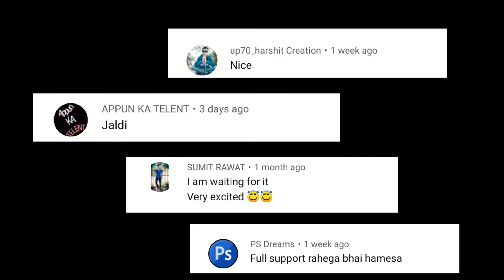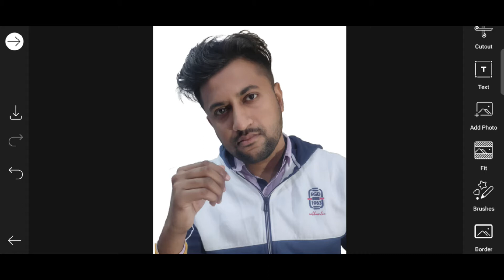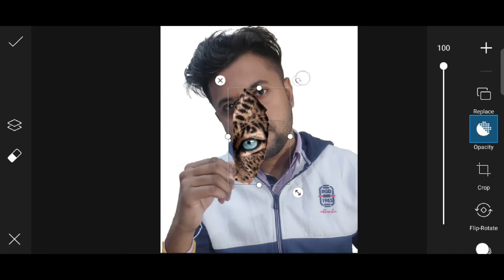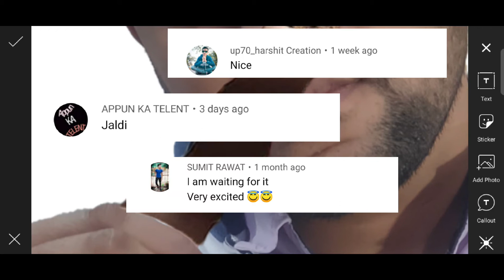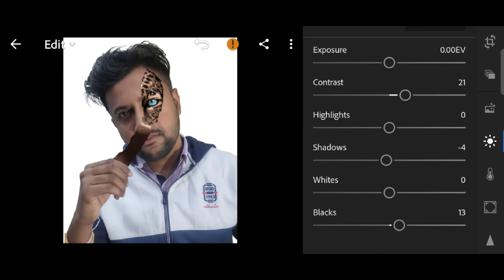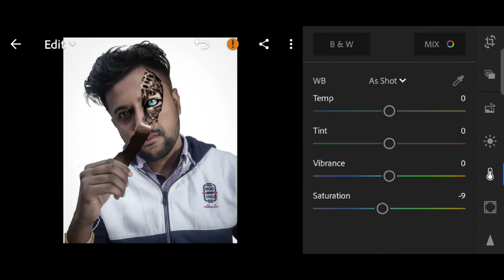New Vijay Mahar photo editing 2021 | vijay mahar new concept picsart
Vijay mahar new concept Photo editing picsart

Hello dosto kaise hai aap log . aap dekh rahe hai apna editing channel khanedit aaj ki video new concept me hone wali hai to is video ko pura dekhe aor apne dosto ke saath share kare baki jankari apko is video me mil jayegi.

   DM instagram